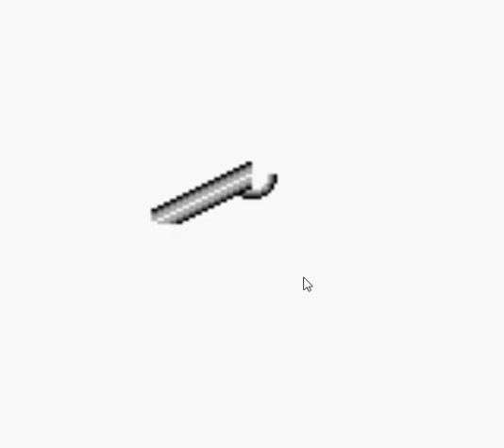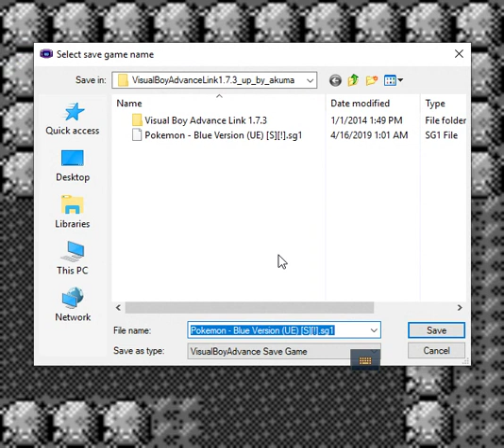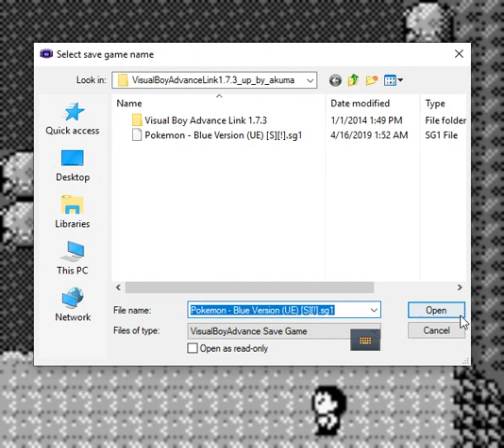PokeMon Blue walkthrough 22 : Walkthrough Victory Road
Walkthrough Victory Road
PokeMon Blue walkthrough